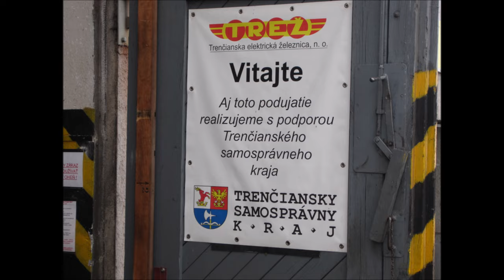Sraz veteránů Trenčianská Teplá 22. 6. 2024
Dne 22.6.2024 se konal sraz veteránů spojený s jízdou vláčku v Trenčianské Teplé a Trenčianských Teplicích. Akce začala v depu v Trenčianské Teplé výstavou veteránů, křtem knihy o místní úzkokolejce a vařením guláše. Pro děti byl připravený ruční kolotoč i modelový vláček, který se ale pokazil a děti jej musely táhnout samy.
Akce pokračovala souběžnou jízdou vláčku a veteránů za doprovodu slovenské policie, která zde měla vystaveny i dvě motorky BMW, jenž se staly objektem zájmu dětí. Po příjezdu do Trenčianských Teplic byly veterány vystaveny na tamním náměstí.
Při návratu domů přes hraniční přechod Střelná jsem ještě svou Škodou 120 projel přes nefunkční váhu na kamiony. Akce se mi líbila.